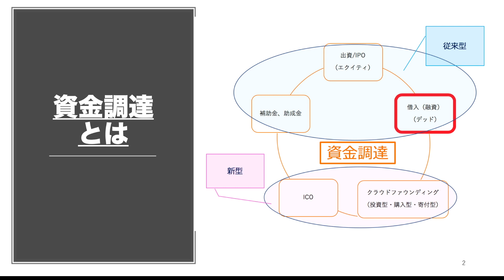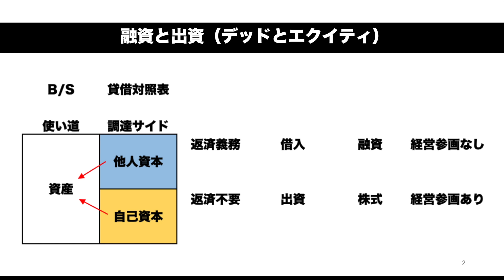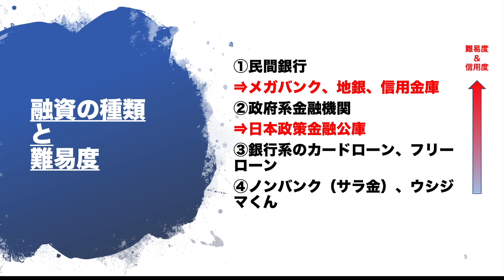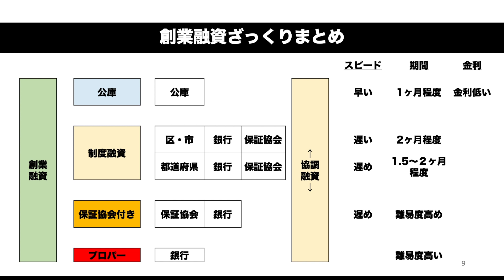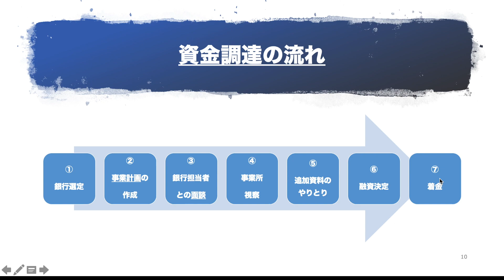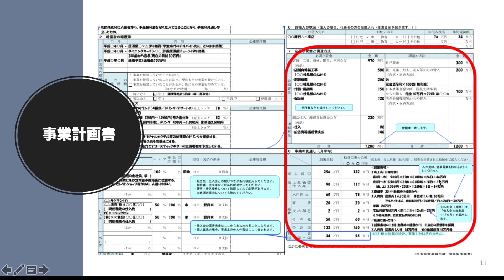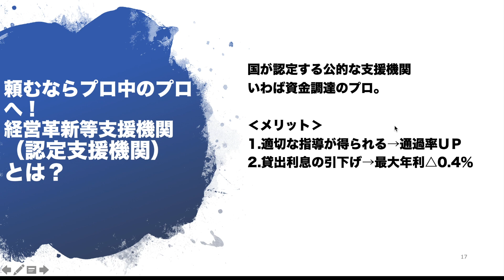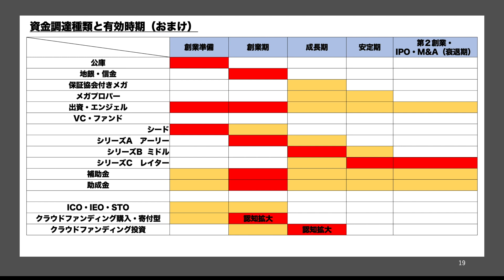起業のファイナンス‹これで資金調達が全部わかります›